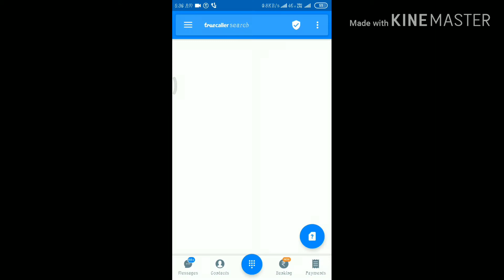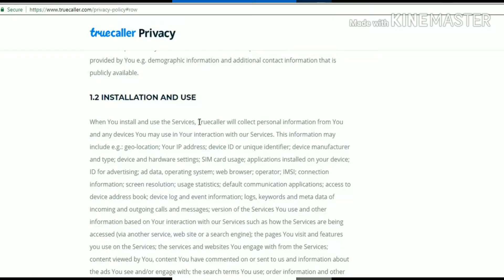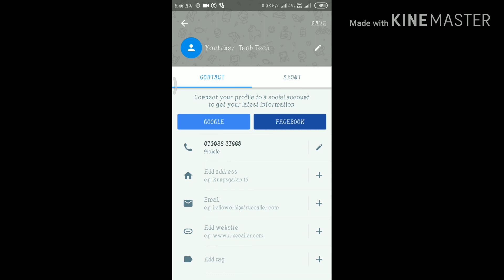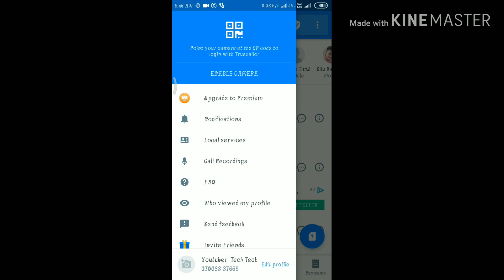How_Does_Truecaller_Works tech_bedvyas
Hello Dosto ajj ki is video me, me aap savi ko Truecaller kaise function kartaa he or kaise number search kartaa he wo aap savi ko bataungaa